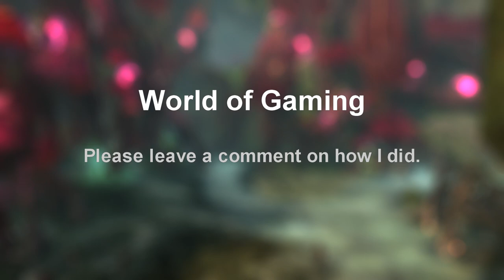Guild Wars 2: Secrets of the Obscure Ep. 8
Lets continue the story. As well get some wizard tower stuff done.